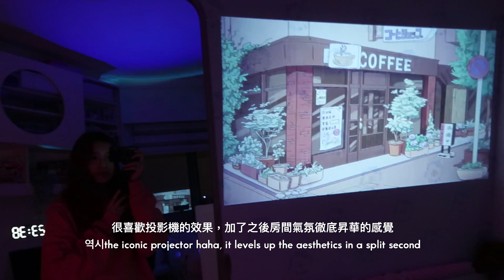EXTREME room transformation // 房間大改造 *aesthetic, minimalistic inspired*🌙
bgm♬

Q & A 🌙
name?
yika

 hong Kong

21.

camera?

editing?